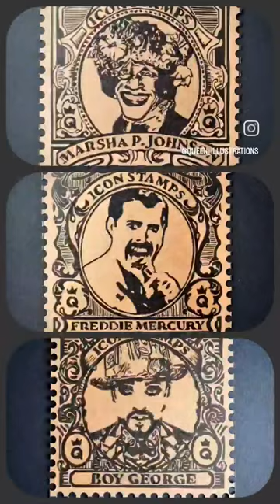Linocut prints demo.